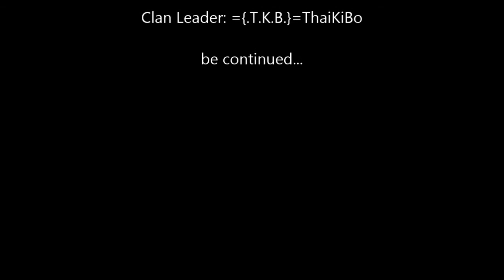={.T.K.B.}= vs .Nova [CLANWAR]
={.T.K.B.}= vs .Nova [6:4]

Für etwaige Kraftausdrücke möchte ich mich jetzt schon entschuldigen. Schönes Spiel und extrem harte Gegner. Es war eine große Freude gegen Euch zu spielen. :)